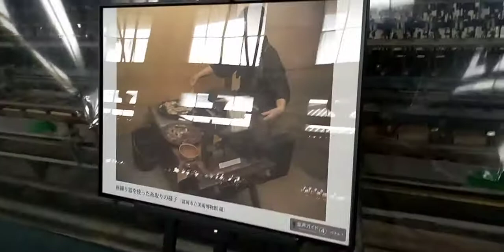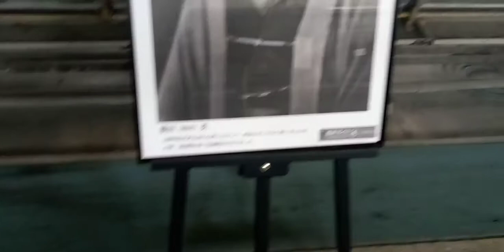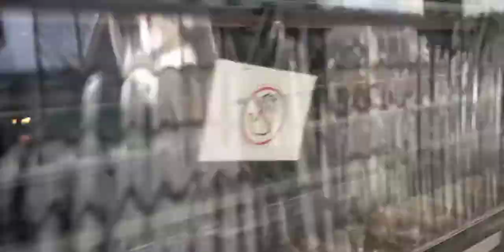富岡製糸場 製糸機